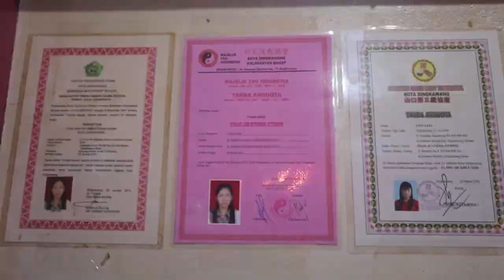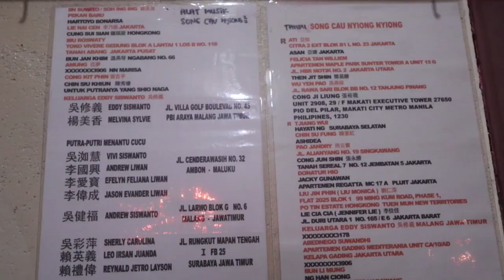AMEI DAN SIAU HAI THUNG CI MEMERIAHKAN ULTAH DEWI JUBAH PUTIH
Acara ultah dewi jubah putih dilaksanakan dengan suka citanya tampa mengundang kerabat seperti biasanya. hal ini dikarenakan situasi yang tak memungkinkan, dikesempatan ini hadir dua sifu anak-anak yang turut serta memeriahkan ultah tersebut selanjutnya tonton video ini sampai selesai terima kasih.